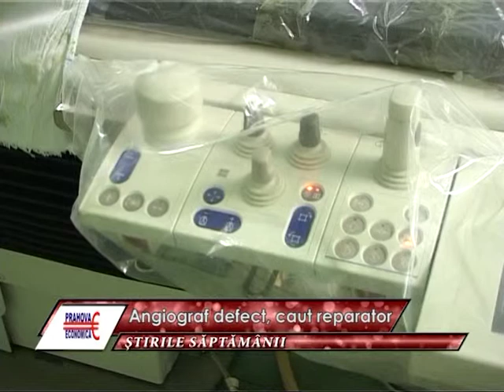Prahova Economica Stirile saptamaniii 31 01 2013